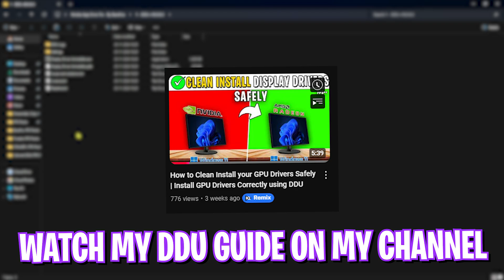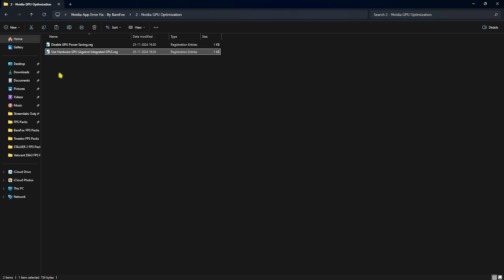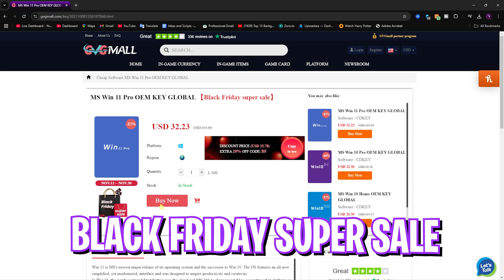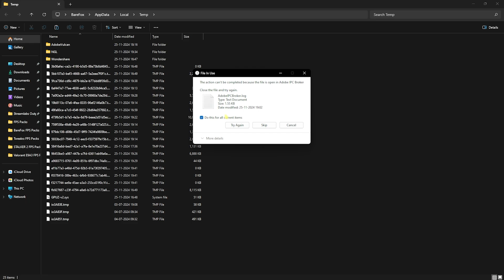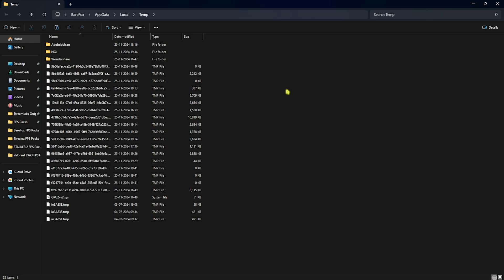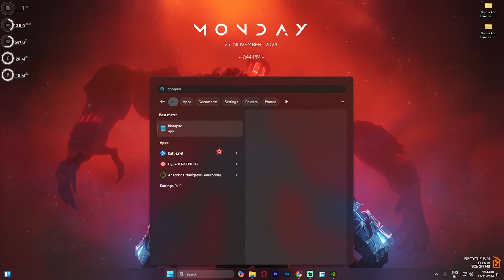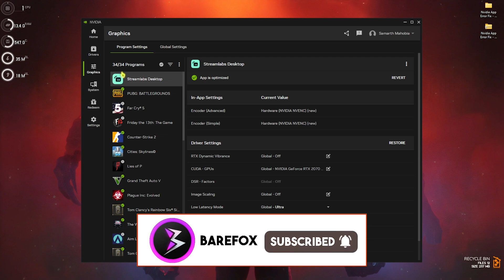Fix NVIDIA App NOT OPENING [100% Working] ✅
Quickly fix the NVIDIA app not opening issue in just 5 minutes! ✅ Follow this easy guide to resolve errors and get back to gaming smoothly. 🚀
Use GVGMall 25% Vlack Friday Super Sale ：FOX25

🔽 Download Links 🔽

▬▬▬▬▬▬▬▬▬ஜ۩۞۩ஜ▬▬▬▬▬▬▬▬▬
▬▬▬▬▬▬▬▬▬ஜ۩۞۩ஜ▬▬▬▬▬▬▬▬▬

🔽 Timestamps 🔽